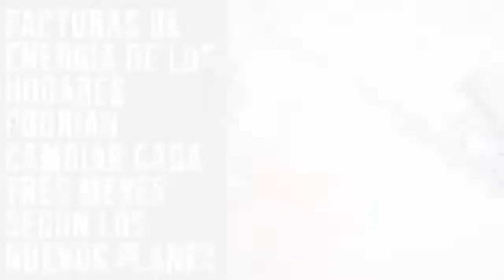Noticias destacadas del Reino Unido 16 de Mayo 2022